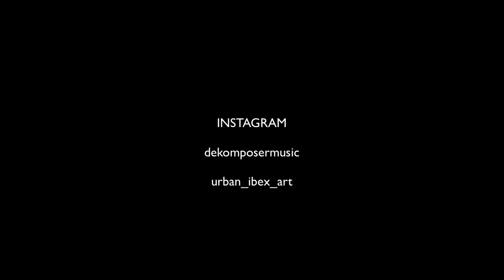If Star Wars was Directed by Ridley Scott & HR Giger